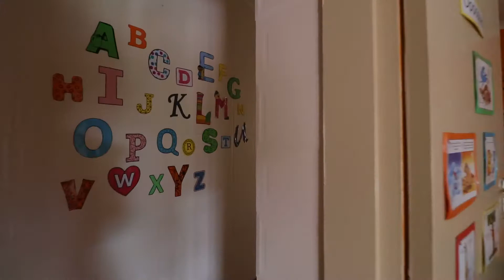Creche for Sale in Heuweloord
Agent: Cornelius Nyahunda
Agency: Huizemark - Huizemark Gauteng